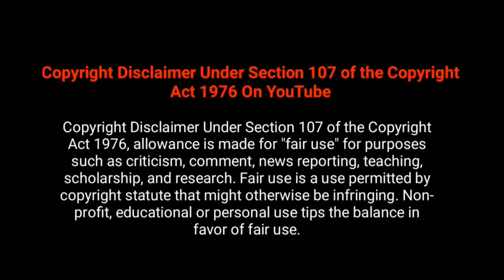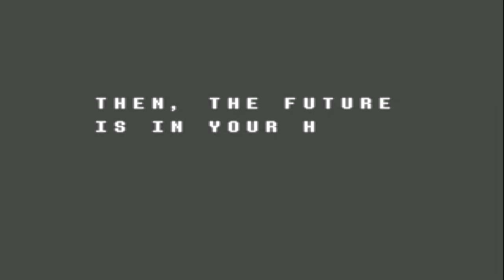JEVIL IS PURE CHAOS | Deltarune #6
This is why I avoided this game...

Intro/Outro: C418 - Blocks